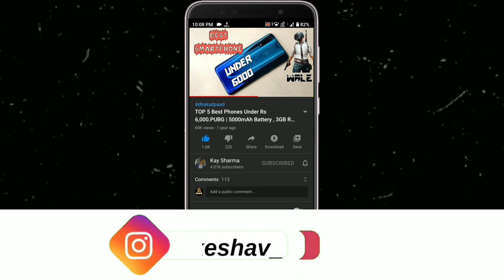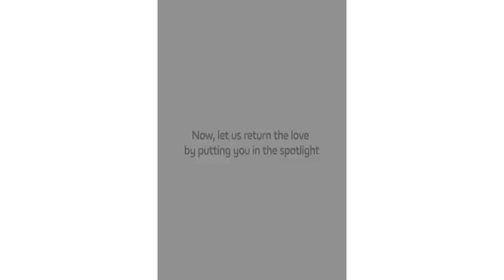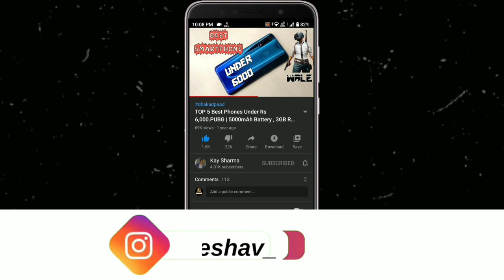Vivo V27 Coming Soon | Vivo V27 Series • India Launch • Price • Specifications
Majedaar Video

                               ꜱᴜʙꜱᴄʀɪʙᴇ Kre Or Jude 👑सल्तनत👑 Me

𝔹𝕦𝕤𝕚𝕟𝕖𝕤𝕤

_ᴊᴀɪʜɪɴᴅɪ_
_ᴊᴀɪʜᴀʀʏᴀɴᴀ_